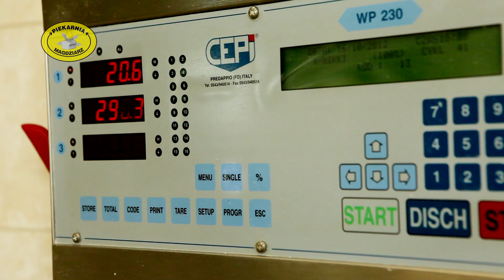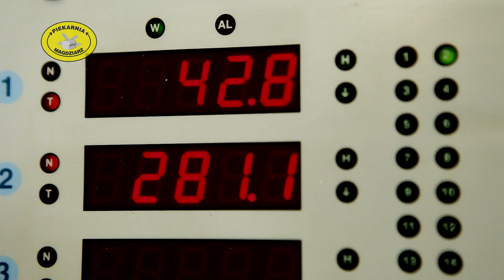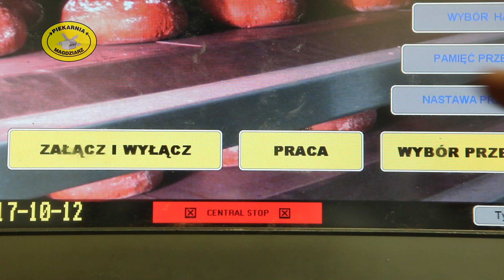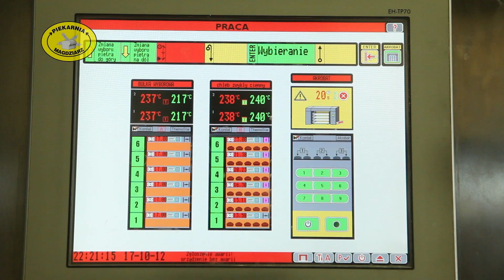Piekarnia Magdziarz prawdziwy chleb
Złote łany polskich zbóż. To z nich powstaje mąka a z niej najlepszy na świecie chleb.
Chleb wytwarzany według staropolskich receptur, przekazywanych z pokolenia na pokolenie.
Tą tradycję z sukcesem pielęgnuje  w Wągrowcu piekarnia Magdziarz !
Firma działa od 1905 roku. Łącząc ze sobą naturę i tradycję z najnowocześniejszą technologią.
To właśnie  tu mąkowozy przywożą mąkę najwyższej jakości.
Teraz za pomocą systemu transportu pneumatycznego mąka magazynowana jest w silosach. Właśnie w nich zaczyna się skomplikowany proces wypieku tradycyjnego polskiego chleba .